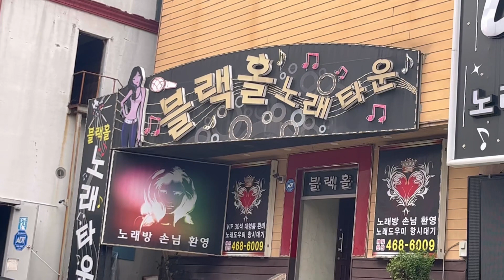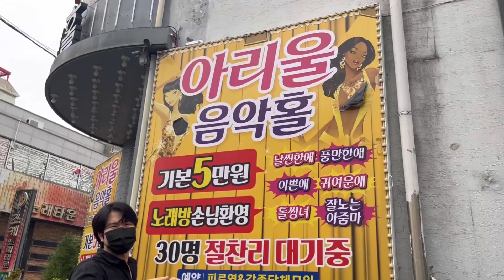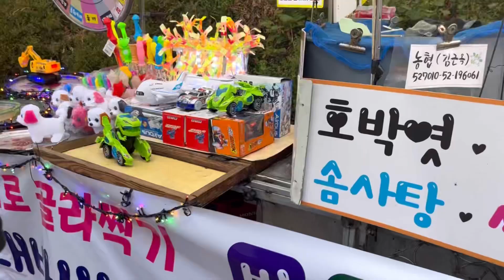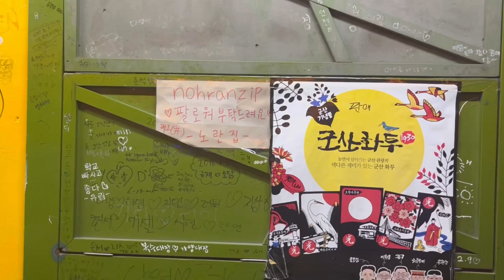Pareja internacional x2 en COREA❤️:Chile+México y Corea ft. @Nicolisa @hancoreano8379 -Celeste H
Hola, gracias por estar aquí! Tqm💕

Publico contenido diario en Instagram y Tiktok ❤️